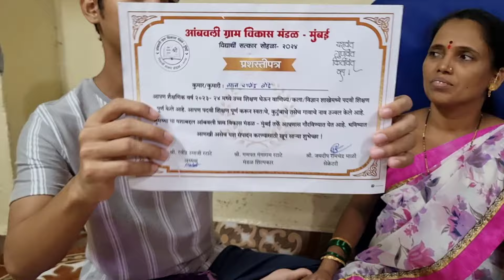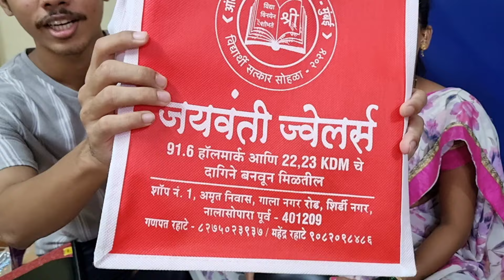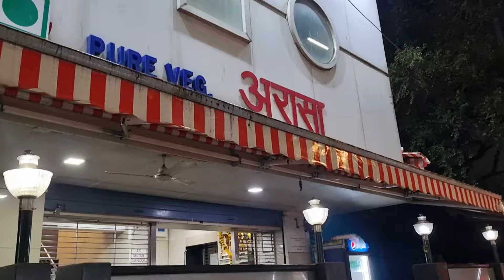आम्हाला मिळाला Special Gift || Gift Unboxing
आम्हाला संपर्क करण्यासाठी इन्स्टाग्रामवर फॉलो
करा.